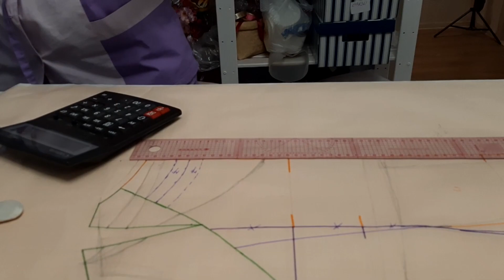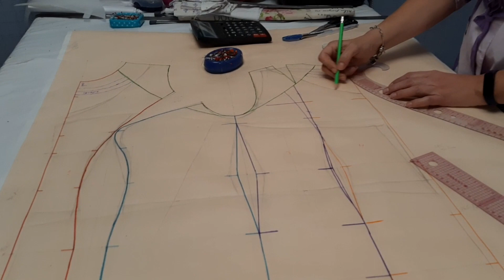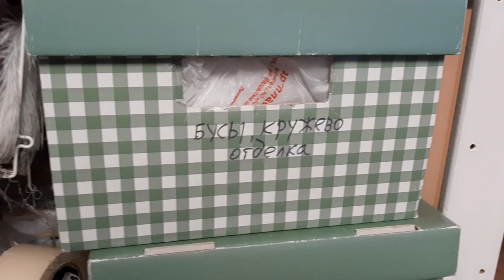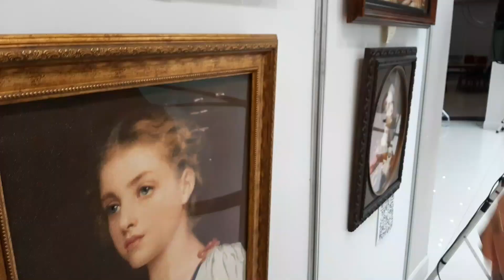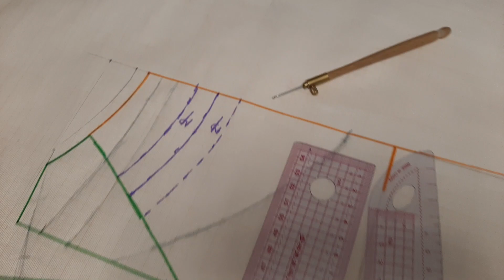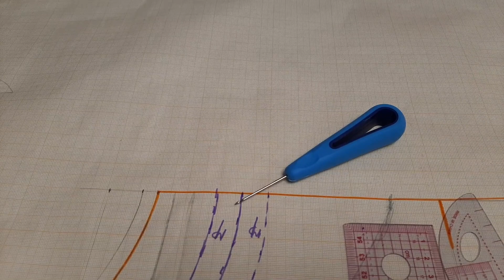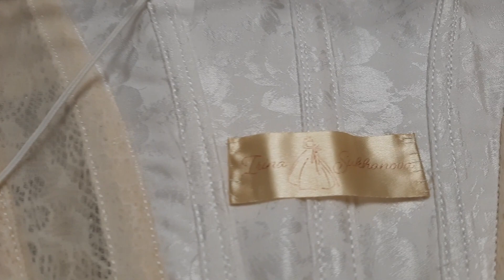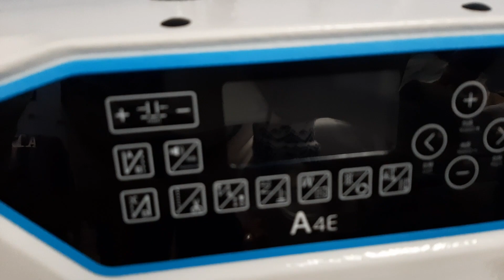#301 Интервью «10 вопросов МАСТЕРУ» с ИРИНОЙ СУХАНОВОЙ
ВИДЕО #301 Интервью «10 вопросов мастеру» от Светланы Диановой с дизайнером вечерних платьев ИРИНОЙ СУХАНОВОЙ

…а также секрет свадебного платья Меган Маркл…

00:00:32 Вступление, об ИРИНЕ СУХАНОВОЙ и ИРИНЕ ГОНЧАРОВОЙ
00:10:18 ИРИНА СУХАНОВА - интервью «10 вопросов МАСТЕРУ»
00:12:37 (1) Как началось твое увлечение шитьем?
00:13:48 (2) Как ты придумываешь модели платьев?
00:17:03 (3) Ты знаешь, чего хочет женщина?
00:19:08 (4) Для тебя важна реакция на твои наряды?
00:21:40 (5) Ты черпаешь свое вдохновение от других мастеров?
00:25:34 (6) Что такое люневильская вышивка?
00:27:53 (7) Как научиться люневильской вышивке?
00:29:14 (8) Расскажи про процесс люневильской вышивки
00:34:56 (9) Как ты украшаешь свои наряды?
00:46:29 (10) Швейные машинки мастера
00:48:49 Бонус: Пожелания всем женщинам и кое-что еще…
00:52:04 Заключение, видео и фото- зарисовки
00:53:18 …осталось за кадром…

ВСЕ ФОТО- И ВИДЕО МАТЕРИАЛЫ ИСПОЛЬЗОВАНЫ С РАЗРЕШЕНИЯ АВТОРОВ

Instargam - goncharova4457

БЛАГОДАРНОСТИ:

- Дизайнеру вечерних платьев ИРИНЕ СУХАНОВОЙ за интервью «10 вопросов мастеру» и предоставление фото- и видео материалов

- ИРИНЕ ГОНЧАРОВОЙ за теплые слова в адрес ИРИНЫ СУХАНОВОЙ

- фотографам ДИМЕ БАБУШКИНУ и ОЛЬГЕ КУЗНЕЦОВОЙ за фото с модных показов

- В данном видео была использована музыка из фонотеки YouTube